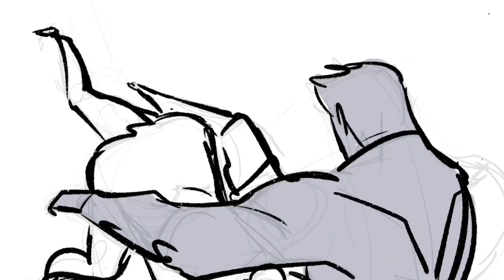Takedown!! Late night animation practise